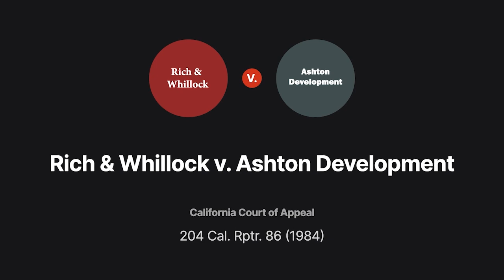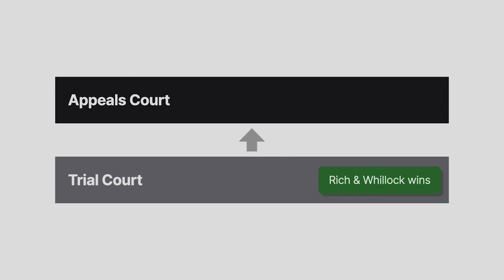Rich & Whillock, Inc. v Ashton Development, Inc. Case Brief Summary | Law Case Explained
Rich & Whillock, Inc. v. Ashton Development, Inc. | 204 Cal. Rptr. 86 (1984)

We all find ourselves rooting for the underdog from time to time. It’s those instances in which a bigger power unscrupulously takes advantage of a helpless newbie, however, that truly offend our sense of justice. The California case of Rich and Whillock, Incorporated versus Ashton Development, Incorporated explores one such scenario in the context of the economic-duress doctrine.

Bob Britton served as general contractor on an Ashton Development project for which he procured grading and excavating services from Rich and Whillock, a new company. Britton signed a $112,000 contract for Rich and Whillock’s services. The contract explicitly excluded rock-blasting costs, and work began that same day.

Shortly thereafter, Rich and Whillock detected rock that needed to be blasted. At Britton’s request, Rich and Whillock provided an estimate for the blasting. The estimate was an additional $60,000, although Rich and Whillock clarified that the actual cost could be even higher due to the unpredictable nature of the work. Britton gave Rich and Whillock the go ahead, and the work continued, with regular invoices provided to Britton.

After Rich and Whillock completed its part and received a little over a hundred ninety thousand dollars for the project, it submitted its final $72,000 bill to Britton. Although Ashton and Britton were satisfied with the work and respective billing, Britton notified Rich and Whillock that Ashton and Britton refused to pay the remaining balance. Britton said they were unable to pay because the project was running low on funds.

Rich and Whillock let Britton know that its new company would be insolvent if it wasn’t compensated for the work provided because of the subcontractors it needed to pay and other expenses associated with this first big project. Britton and Ashton offered $50,000 or nothing, telling Rich and Whillock that if it wasn’t happy with that, it’d have to sue. Rich and Whillock ultimately agreed to take the $50,000, for which Britton and Ashton required Rich and Whillock to sign a final compromise agreement, as well as several releases.

Rich and Whillock sued Britton and Ashton in trial court for breach of contract. The court awarded Rich and Whillock the remaining $22,000 balance, finding the releases unenforceable on account of economic duress. Ashton appealed.

Want more details on this case? Get the rule of law, issues, holding and reasonings, and more case facts

Have Questions about this Case? Submit your questions and get answers from a real attorney